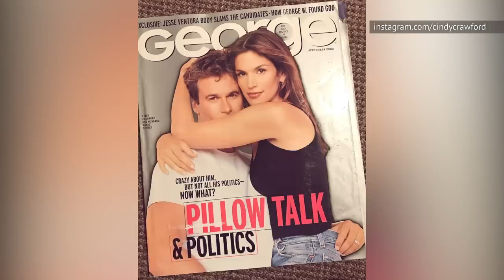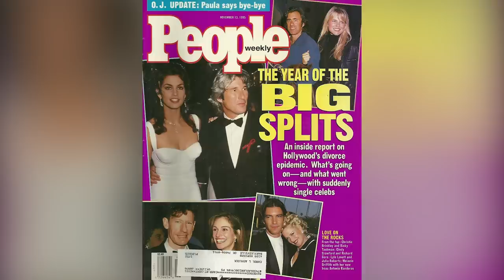Cindy Crawford's Marriage Is Officially Beyond Just Weird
Cindy Crawford has been married to Rande Gerber since 1998, but their marriage has constantly been plagued by rumors and speculation that it’s on the brink of ending. Regardless, they have denied all of them and only have praise for each other. Whether or not the rumors are true, there are undeniably a few things about their marriage which are more than a little bit strange. From the bizarre circumstances of the first time they met to the double standard that Rande apparently had about his children’s careers, let’s take a look at why Rande Gerber and Cindy Crawford’s marriage is officially beyond weird.

Did she act like a groupie? | 0:00
Living separate lives | 1:01
Battle of the model siblings | 1:51
An alleged drinking problem | 3:04
Staying friends no matter what | 4:18
He likes her makeup-free | 5:27